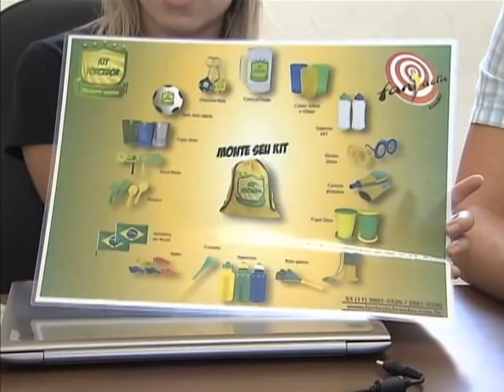Copa 2014 impulsiona negócios de micro e pequenas empresas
NBR NOTÍCIAS -- 28.02.14: Impulsionadas pela Copa do Mundo, micro e pequenas empresas ampliam os negócios para o mundial. De acordo com o Sebrae, o evento esportivo já rendeu cerca de R$280 milhões em negócios. E até o final do torneio, a expectativa é que o faturamento chegue a R$500 milhões.  O ramo de brindes é dos que tem lucrado com a vinda do megaevento.